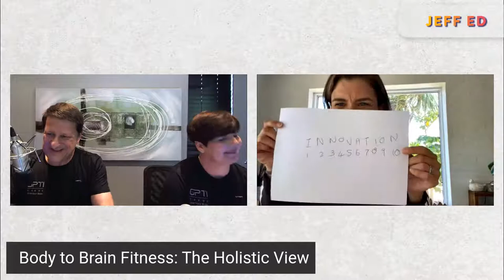12:30PM JEFF Ed | Body to Brain Fitness: The Holistic View with Dalena & Leon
12:30PM JEFF Ed | Body to Brain Fitness: The Holistic View with Dalena & Leon